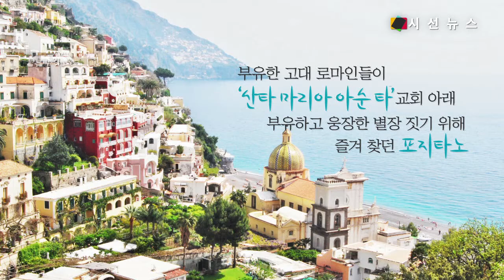[TV지식용어] 다가오는 휴가철, 이탈리아 남부 포지타노 어떨까 / 박진아 아나운서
[시선뉴스 홍지수]

◀MC MENT▶
안녕하세요 TV지식용어 박진아입니다. 2019년이 시작 된지 엊그제 같은데 벌써 6월입니다. 이제 슬슬 방학이 되면 여행을 떠나는 학생부터 휴가를 기다리는 직장인까지, 어디를 가야하나 고민할 때인데요. 내셔널지오그래픽에서 꼽은 ‘죽기전에 가봐야 하는 곳’ 중 한 곳인 이탈리아 남부의 포지타노에 대해서 알려드리겠습니다.

음원 출처